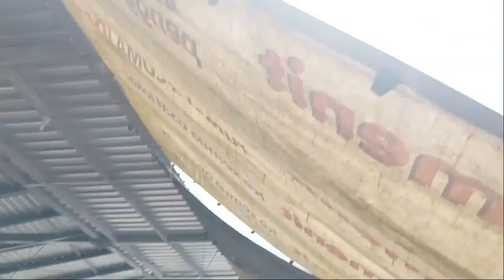CJ 3 Joy Silalahi Reguler F 2021